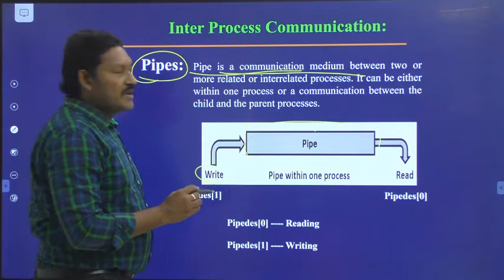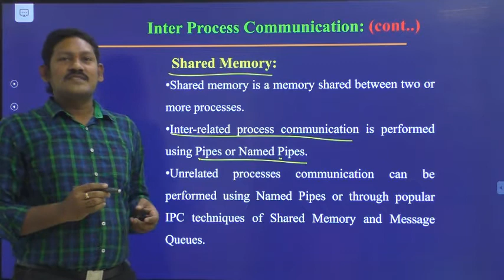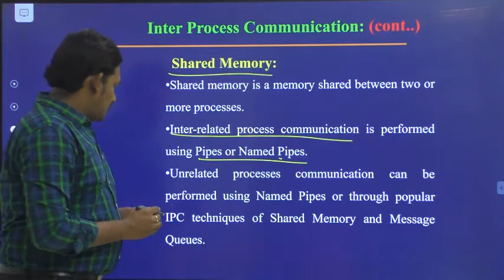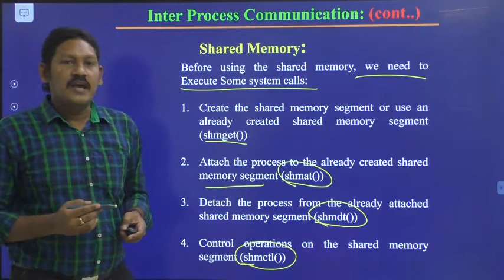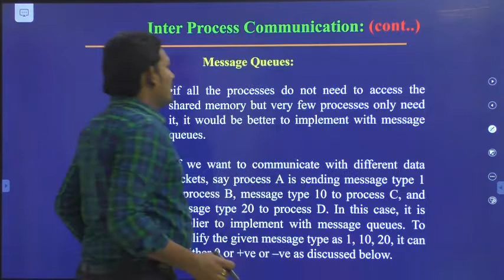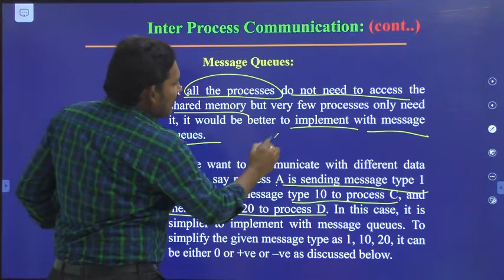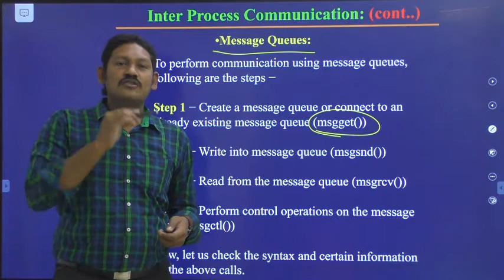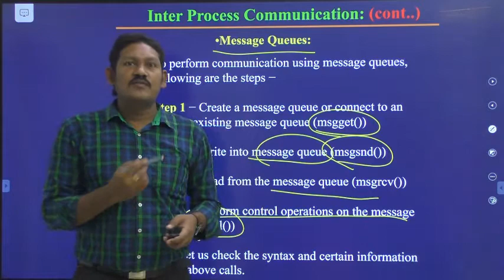6.2 Inter Process Communication (IPC) in LINUX OS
Over view of Inter Process Communication (IPC) in LINUX OS